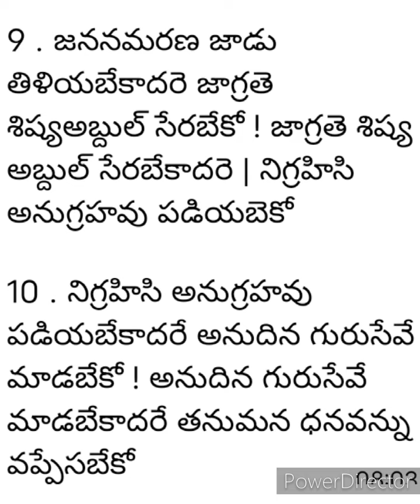దేవరతన్నోళ్లు స్థిరవారిద్దరూ తిళ్లియదు మానవ పశుగలిగే సంశయఅలియదు సద్గతిపడదు సర్వవు ఒందగిరబెకో